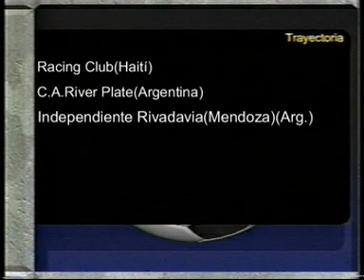JUDELIN AVESKA - INDEPENDIENTE RIVADAVIA DE MENDOZA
JUDELIN AVESKA - JUGADOR DE FUTBOL PROFESIONAL - DEFENSOR